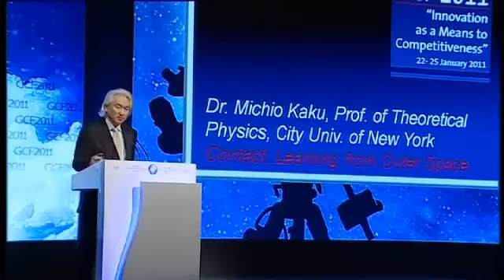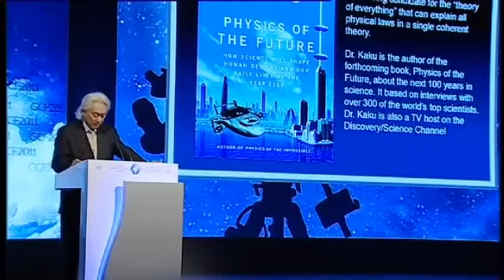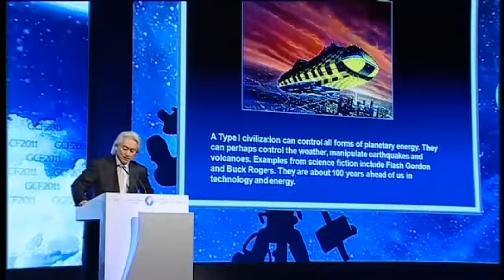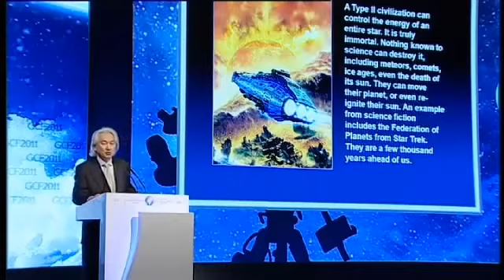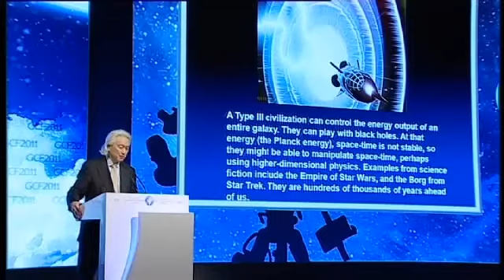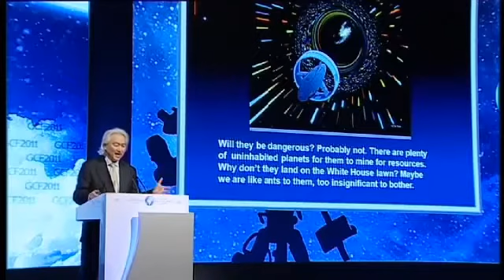Michio Kaku UFO lecture Riyadh, Saudi Arabia jan 2011.avi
(CRO titlovi)Michio Kaku UFO lecture Riyadh, Saudi Arabia jan 2011